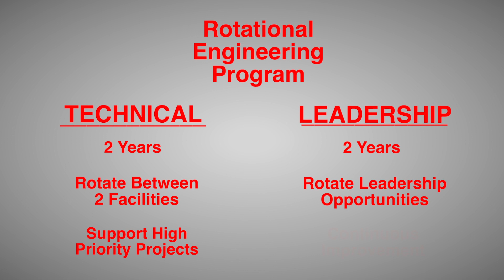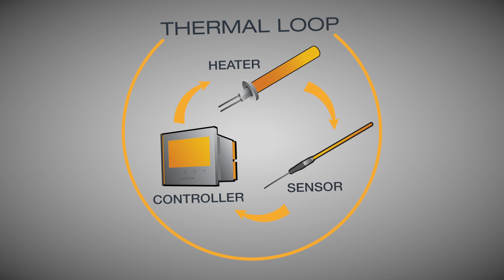Watlow's Rotational Engineering Program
Learn more about Watlow's rotational engineering program which provides team members with the opportunity to gain experience in a variety of roles.